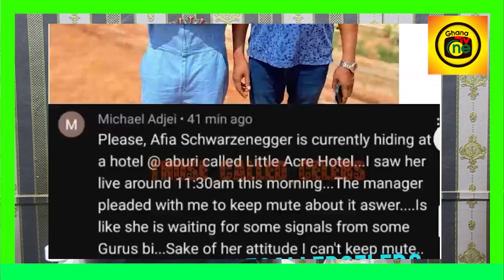Aplus to be jαiled,Police patrol team at airport to arrest Afia Schwar -Lawyer Ampaw reveals